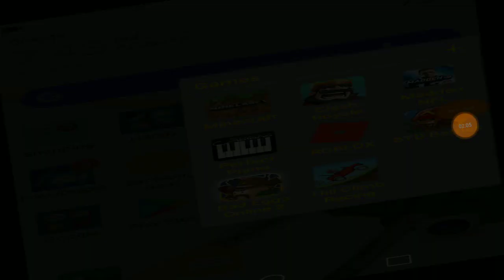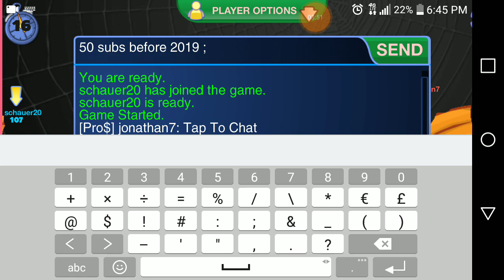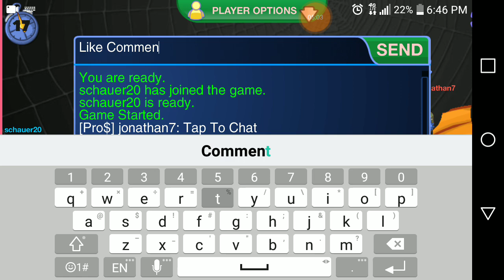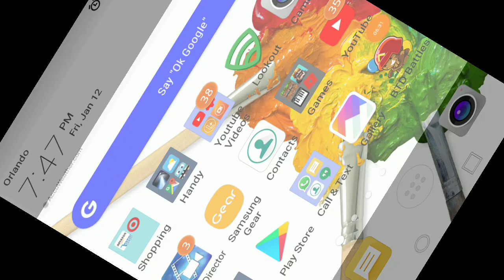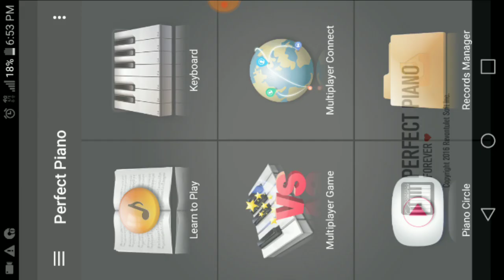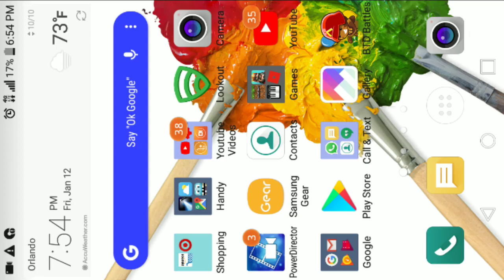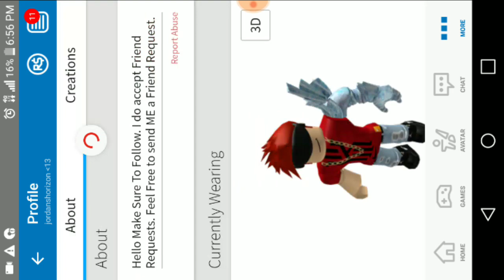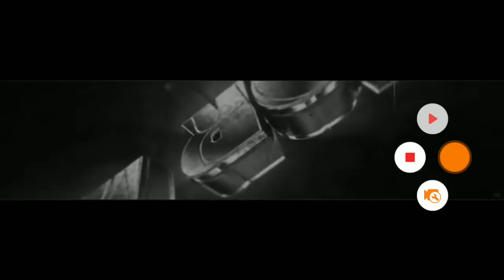Going To All The Games I Have!!